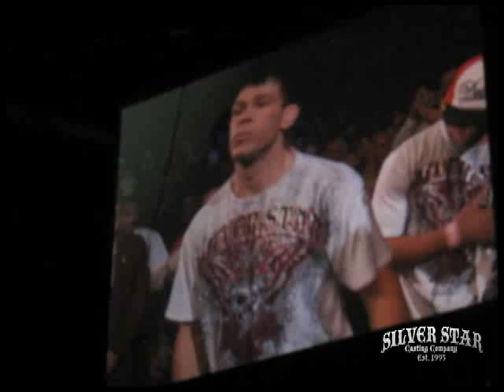The Best of Silver Star 2009: UFC 106 in Las Vegas.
A raw look at a raw event. UFC 106 Ortiz Vs. Griffin. From our eyes to yours.